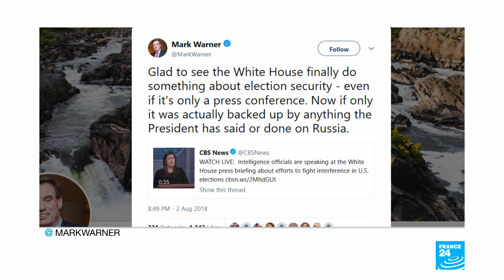Intelligence officials warn Russia continues to target US elections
The FBI Director, Homeland Security Secretary, Director of National Intelligence and the National Security Adviser, make a rare appearance together.They warned that foreign powers, notably Russia, are persistently trying to undermine the United States.